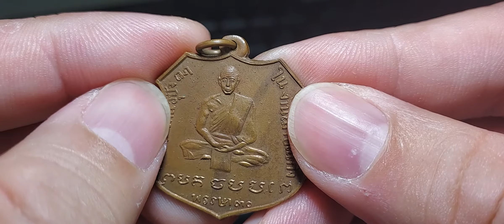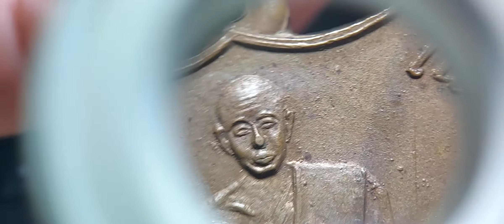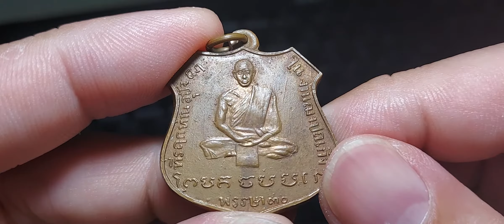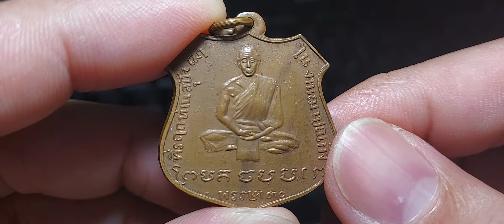หลวงพ่อสด วัดเกาะลอย จ.ราชบุรี ปี 2472 ข้างเลื่อย เนื้อทองแดง สวยจิ๊ด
ท่านใดต้องการ เปลี่ยนแปลงสินทรัพย์มาเป็นทุน อยู่บ้าน ตามนโยบายรัฐบาล หรือโดนกักตัว 14 วัน เพราะ Covid-19 โควิด-19 อยู่บ้าน พระครื่อง พระบูชา ที่ท่านมีอยู่ ช่วยท่านได้ ส่งพระมาให้ทางร้าน พระถึงเราปุ๊บ โอนเงินให้ท่านปั๊บ